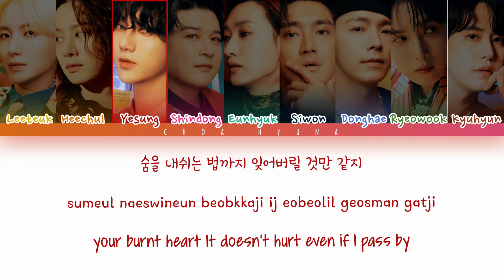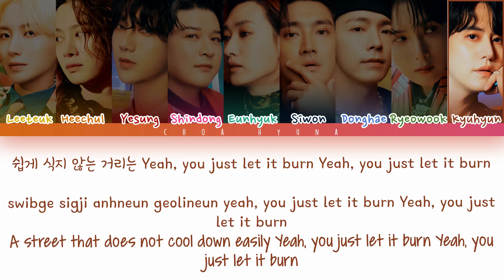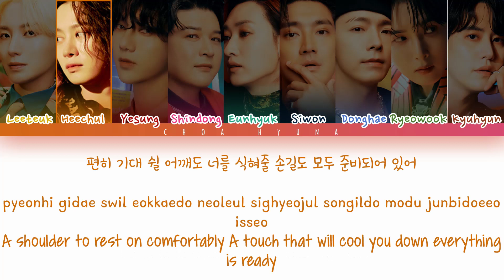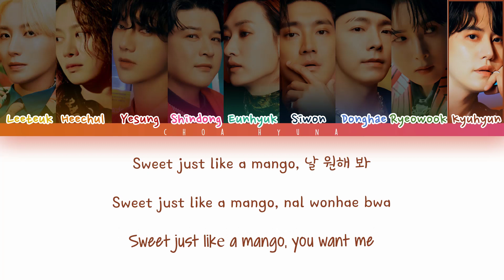SUPER JUNIOR (슈퍼주니어) - Mango (Color Coded Lyrics HAN/ROM/ENG)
Heyyy Dears!

❤️｡☆ﾟƸ̵̡Ӝ̵̨̄Ʒ•.❤️.✿ • .ू • ❁.｡ू ﾟ✲ﾟ• . *｡~ ✿ •❤️

➤Artist: Super Junior (SUJU)
➤Song: Mango (The Road: Keep on Going)

[EP]
Mango
Don't Wait
My Wish
Everyday
Always

✩ ✼　｡ﾟ･　☆　° ｡ㅤ→ ༄ ‧₊˚
COLOR CODES:
Leeteuk - yellow
Heechul - orange
Yesung - red
Shindong - pink
Eunhyuk - cyan
Siwon - navy blue
Donghae - blue
Ryeowook - green
Kyuhyun - brown

✩ ✼　｡ﾟ･　☆　° ｡ㅤ→ ༄ ‧₊˚

❤️｡☆ﾟƸ̵̡Ӝ̵̨̄Ʒ•.❤️.✿ • .ू • ❁.｡ू ﾟ✲ﾟ• . *｡~ ✿ •❤️